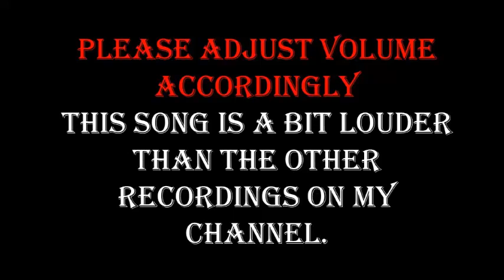'Hunger' - Florence + the Machine LIVE | Auckland, New Zealand 2019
My fav song off the new album!